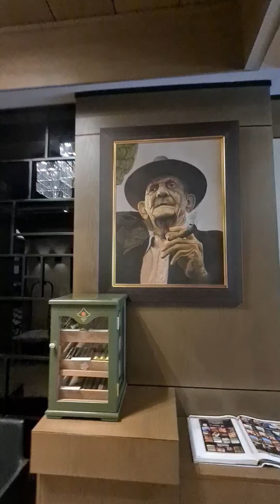Delano Loundge Restaurant, Tirana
Perfect place...you must visit